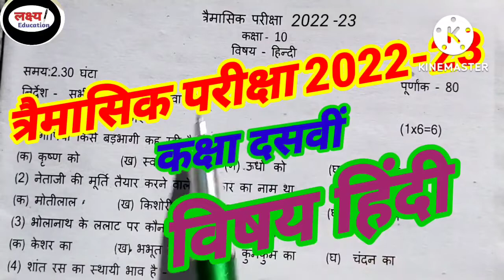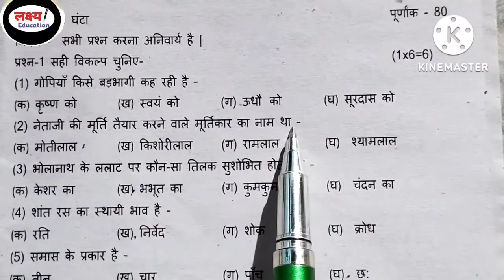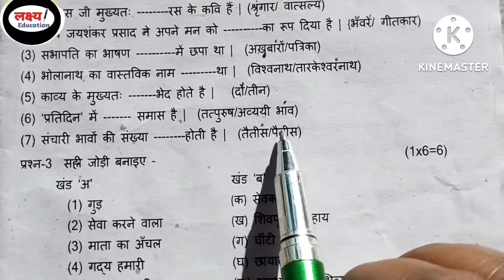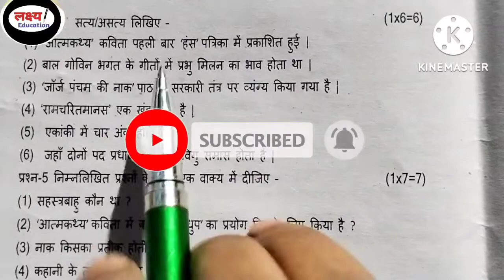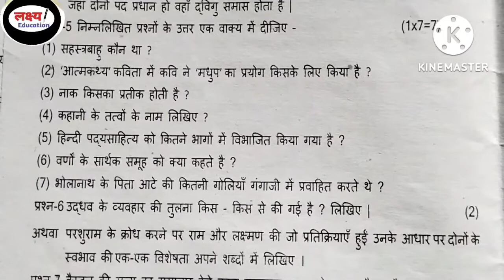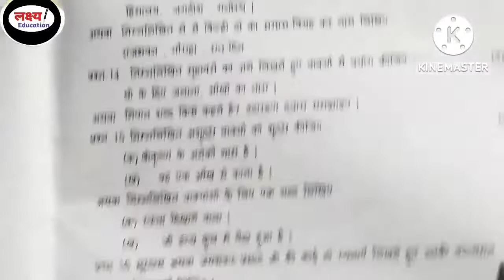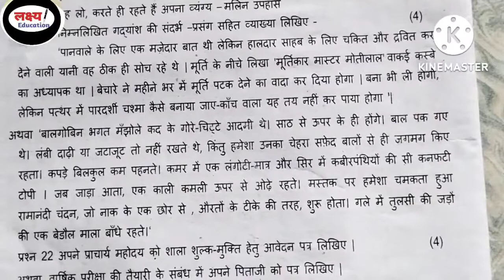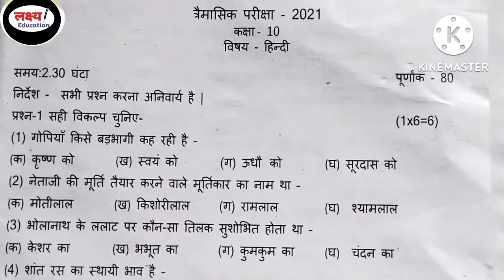class 10 th Hindi trimasik paper full solution 2022 trimasuk 2023 class 10 th